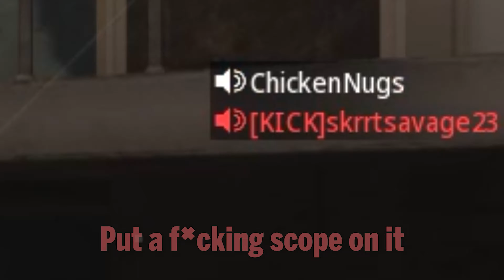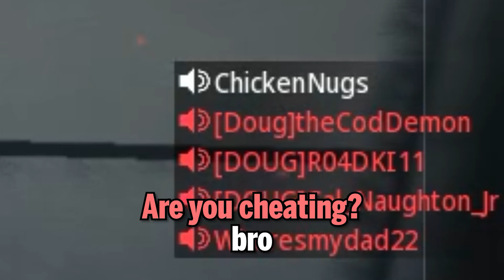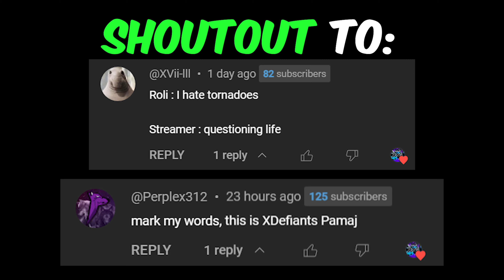I used the SECRET Laser Sight and got reported for it 😂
LIVE EVERYDAY PULL UP🚨

Use Code "ROLIFPS" on all GFUEL products!

My Setup & Accessories: